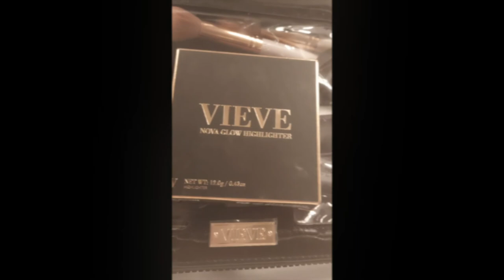2020 life updates and Vieve collection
Hey guys! Its been a little while since I've uploaded so I thought I'd update you all on my year so far! To be honest I don't think 2020 has been great for anyone buuuut the best part of the year is my fav girl Jamie Genevieve launched her own make up brand so I had to include it in the end! If you love make up check her out and I would definitely recommend these products!